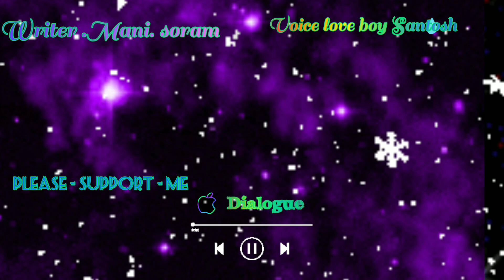New dialogue WhatsApp status voice love boy Santosh please support me subscribe twbirammo